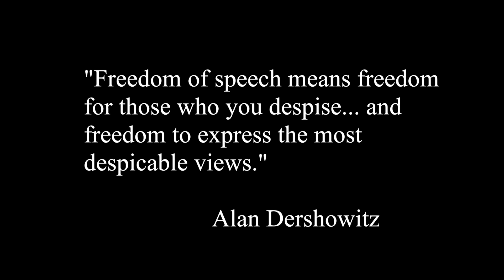Stuck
A short lampooning the recent student protest.  Can't we all get along?  Stuck in victimization ain't helping us much.